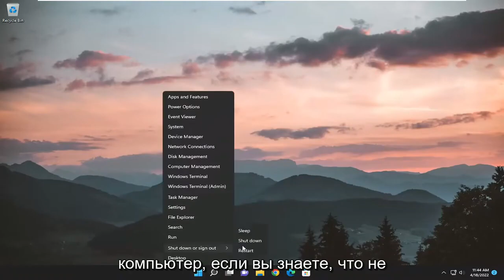Не удается открыть этот элемент. Возможно, он был перемещен, переименован или удален.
Не удается открыть этот элемент, возможно, он был перемещен, переименован или удален ИСПРАВЛЕНИЕ

Если вы получаете сообщение об ошибке — Не удается открыть этот элемент, возможно, он был перемещен, переименован или удален, вот рекомендации, которым вы можете следовать, чтобы решить проблему. Эта конкретная проблема возникает по многим причинам.

Вопросы, рассмотренные в этом руководстве:
не могу открыть этот элемент, возможно, он был перемещен
не могу открыть этот элемент, возможно, он был снова перемещен
не могу открыть этот элемент, возможно, он был перемещен назад
не могу открыть этот элемент, возможно, он был перемещен ошибка
не могу открыть этот элемент, возможно, он был перемещен для

Обычно более опытные пользователи могут случайно повредить упомянутые файлы, что приведет к невозможности открытия программ. Здесь вы найдете несколько предложений по исправлению «Не удается открыть этот элемент. Возможно, он был перемещен, переименован или удален». Обратите внимание, что решение зависит от источника проблемы.